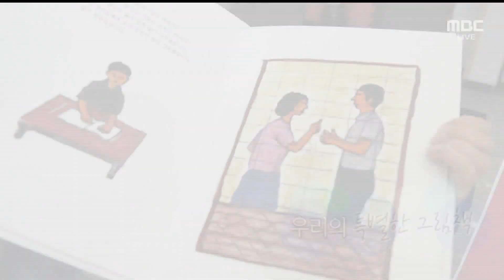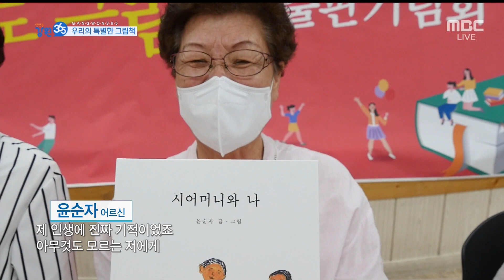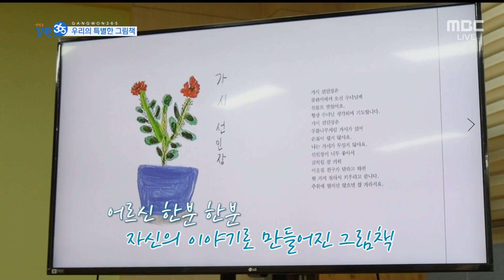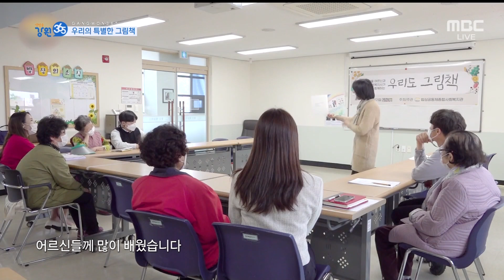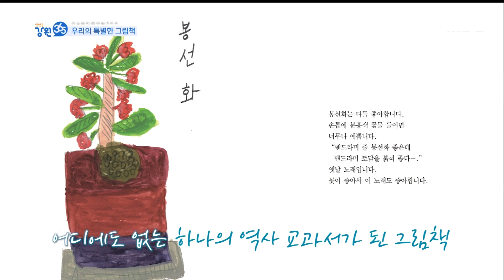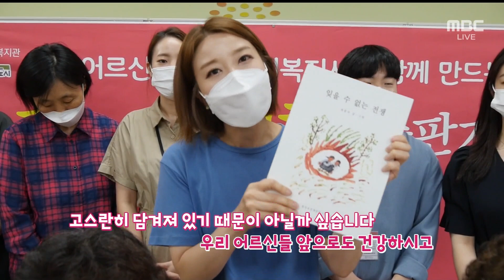[강원365] 2021.08.09(월) 풀영상